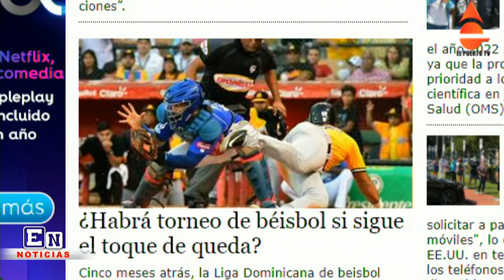RESUMEN DE NOTICIAS DEL DÍA 15 10 2020 EN EL PUERTO TV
COMUNÍQUESE CON EL PUERTO TV AL TEL. Y Y SIGUE A WILLIAM RODRIGUEZ EN YOUTUBE, FACEBOOK, TWITTER Y POR ELPUERTO.COM.DO… SENADO APRUEBA OTROS 45 DÍAS DE ESTADO DE EMERGENCIA NACIONAL POR COVID-19….. PRESIDENTE ABINADER RECIBIRÁ DELEGACIÓN ALTO NIVEL DE EEUU….. FIDEL SANTANA RENUNCIA AL FRENTE AMPLIO…… SENADO ENVÍA A COMISIÓN RATIFICACIÓN DE EMBAJADORES EN BRASIL, ISRAEL ALEMANIA COLOMBIA Y GUATEMALA….. ORDENAN A INSTITUCIONES PÚBLICAS ABSTENERSE DE REALIZAR COMPRAS NAVIDEÑAS COMO REGALOS….. SENADORES DEL PRM PIDEN INTERPELACIÓN DE MIEMBROS DE LA CÁMARA DE CUENTAS PARA EXPLICAR DEMORA EN AUDITORÍA ODEBRECHT…… IMPONEN TRES MESES DE PRISIÓN A TENIENTE DE LA ARMADA QUE AGREDIÓ A SU PAREJA…… EL FMI PROPONE AUMENTAR LOS IMPUESTOS A LAS FAMILIAS Y EMPRESAS MÁS ADINERADAS PARA ENFRENTAR LA CRISIS…. ENVÍAN A PRISIÓN ENCARGADA DE ALMACENES DE LA PROCURADURÍA POR ROBO DE ELECTRODOMÉSTICOS….. CONDENAN A GOBIERNO ESPAÑOL POR NO PROTEGER A MUJER QUE ERA AMENAZADA POR ESPOSO DOMINICANO….. PARTOS DE EXTRANJERAS AUMENTARON UN 66% EN LA MATERNIDAD LA ALTAGRACIA…. OPS CONSIDERA INNECESARIO EXIGIR PRUEBAS DE COVID-19 O CUARENTENAS PARA REANUDAR VIAJES NO ESENCIALES….. ABINADER ASEGURA EL PAÍS ESTÁ PREPARADO PARA RECIBIR LA CANTIDAD DE TURISTAS DE SIEMPRE….. ESQUEA GUERRERO VUELVE A LA CARGA CON EL 'BARRILITO', DICE VIOLA ARTÍCULO 140 DE LA CONSTITUCIÓN….. DIPUTADOS APRUEBAN OTRO ESTADO DE EMERGENCIA POR 45 DÍAS….. SISALRIL ASEGURA SALARIO DEL SUPERINTENDENTE NO HA SIDO MODIFICADO DESDE EL 2013; EN LA NÓMINA SÍ APARECE CAMBIADO….. MINISTRO DE ECONOMÍA RESPONDE A DECLARACIONES DEL PLD; ASEGURA IMPUESTOS DE BARRICK SERÁN ADELANTOS….. FP, PRD Y PRSC PIDEN LIBRE TRÁNSITO VEHICULAR DURANTE EL TOQUE DE QUEDA…… SALUD PÚBLICA CONFIRMA QUE INVESTIGA MUERTE DE UNA DOCTORA PRESUNTAMENTE POR EXCESO DE TRABAJO….. DIRECTOR DE PRESUPUESTO DICE QUE EN UN MES EL GOBIERNO DE ABINADER REDUJO EL GASTO CASI A LA MITAD….. INGRID JORGE ENVÍA ACTO DE ALGUACIL AL ESTADO DOMINICANO POR SU CANCELACIÓN….. EL COVID-19 REBROTA FEROZ EN EUROPA…… BANCOS ADELANTARÁN PAGOS DE IMPUESTOS POR RD$20 MIL MILLONES PARA 2021…. GOBIERNO PROHÍBE CANASTAS, REGALOS Y BONOS NAVIDEÑOS…… FLUJO MASIVO DE HAITIANOS GENERA LLAMADO URGENTE DE 161 FIGURAS A ABINADER….. MINISTERIO DE DEFENSA SANCIONARÁ SOLDADOS VIOLEN LAS RESTRICCIONES….. INDOTEL CIERRA 11 EMISORAS ILEGALES EN DOS MESES…. ENVÍAN A COMISIÓN PROPUESTA PARA RECONOCER TRAYECTORIA DE MILAGROS ORTIZ BOSCH…. ENVÍAN A PRISIÓN ENCARGADA DE ALMACENES DE LA PROCURADURÍA POR ROBO DE ELECTRODOMÉSTICOS….. INDOTEL CIERRA 11 EMISORAS ILEGALES EN DOS MESES…… CÁMARA ELIGE DIPUTADO PLD VÍCTOR FADUL EN CNM… ADP SE DESVINCULA DE REPARTOS SIN CONCURSO….